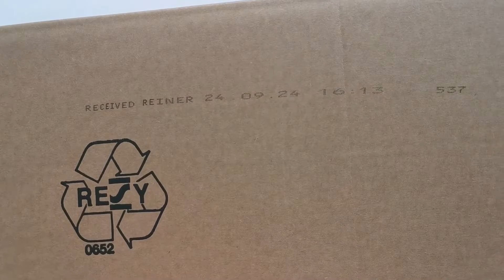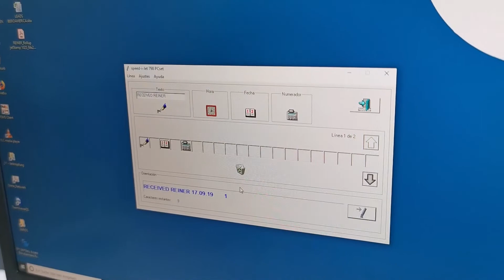speed-i-Jet 798 elektromos bélyegző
A speed-i-Jet 798 egy hordozható elektromos bélyegző tintasugaras nyomtatási technológiával. Alkalmas sorszám, dátum, pontos idő és szöveg bélyegzésére max. 40 karakterig. A lenyomat a bélyegző tartozékaként szállított szoftver segítségével könnyedén programozható és bármikor változtatható. Választható lenyomatszínek: fekete, piros.